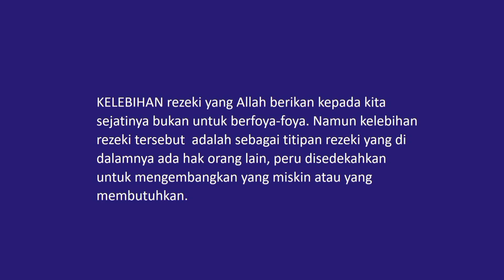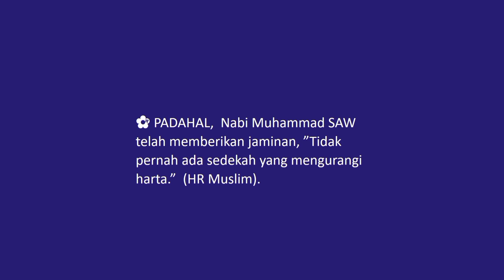KEKAYAAN SESEORANG BUKAN UNTUK BERFOYA-FOYA II Kajian Jum'at 9 Juni 23